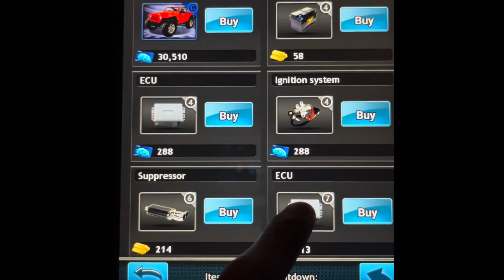Wild City 🌃 Game App Jeep Wrangler Stat Review and Detail!!!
Looking at the Jeep Wrangler in Wild City